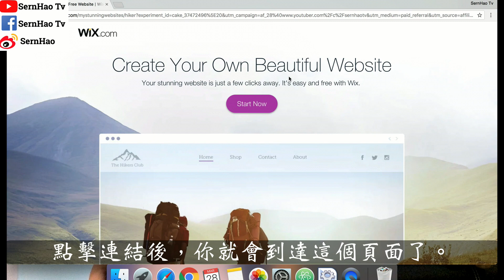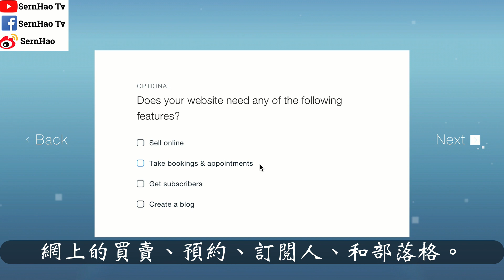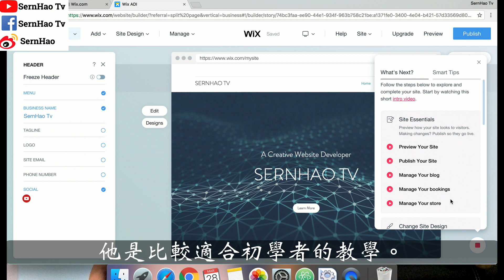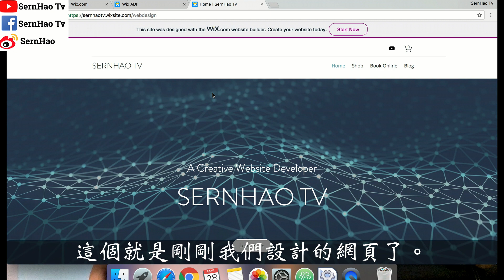網頁 設計（不用編碼）-05：你也能設計自己公司的網頁！-免費 網站 設計-wix web design 教學|SernHao Tv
今天要和你分享的就是：如何製作（自己的）商業網站/商業網頁。
-wix 教學 + 網頁 設計/網站 設計/網頁製作-

SernHao Tv會一直更新關於：Wix 網頁設計的實用小技巧。

00:00:22 -解說-
不管你是做什麼生意，
教練、顧問、銷售、電子產品、或是服務業。
如果你想要提高你的銷售額的話，
你就必須讓更多人知道你公司的存在。

有一個官方網站的話，
絕地絕對的能讓你的顧客
或是潛在客戶，對你公司的印象，
大幅度的加分！

當然，並不是每個人都會寫代碼。
而Wix則是提供一個任何人都可以設計自己網頁的平台。

為了防止混淆，
關於它的網址，我會放在說明文裏，
只要點擊那個連結，
就能到我接下來會示範的頁面了。

00:00:58 -示範-
點擊連結後，你就會到達這個頁面了。
然後，我們點擊“Start Now”。
如果你是第一次來到Wix的話，你需要登記。
不是的話， 你只要登入就可以了。

到達這個頁面的時候，你就點擊“Business”。
它有兩個editor給你選，
第一個是 Wix ADI；第二個是Wix Editor。
如果你是第一次使用Wix的話，
我會建議你使用Wix ADI。
因為它會根據你所填寫的資料，
來設計一個比較適合（你）的網站。

當然，你也可以使用Wix Editor，
來選擇你要的template（模板）。
這裡我選擇的是Wix ADI。

00:01:36 -填寫資料-
然後，我們要填寫我們是做什麼生意的。
填寫好後，就按“Next”。
這裡，它會問你要不要這四個功能。
網上的買賣、預約、訂閱人、和部落格。
這裡我會點選全部，然後按“Next”。
這裡它會問你，你的生意/網站要用什麼名字？
這是地址，我按“Skip”。
如果有logo（商標）的話，可以放上去。
然後，我們就來查看，還有什麼要填寫的。
好了後，我們就按“Next”。

選好你要的風格後，
他就會幫你設計好，屬於你的網站了。

00:02:20 好了，我們這個網頁已經做好了。
這個就是我們的網頁了。
如果你是第一次使用的話，
我會建議你，點擊右下角的按鈕，
他是比較適合初學者的教學。
更改好後，只要按“Publish”就可以了。

00:02:38 這裡需要注意的是，
他有提供2個選項。
第一是使用Wix免費的domain。
只要填寫你要的網頁名字，就可以了。
如果你有自己的domain的話， 就點擊第二個。
然後，按“Publish & Continue”，就可以了。

這裡我們就按“Done”。

00:03:02 So，我們的網頁算是完成了。
這個就是剛剛我們設計的網頁了。
因為這是個免費的版本，
所以Wix 會在這裡放上它的廣告。

00:03:17 下一集將會分享：
如何移除廣告 + 如何更改 Wix 網頁。

Wix網頁設計的使用技巧。

如果你覺得這個影片，對你有所幫助的話，
那麼請給我個“讚”，然後分享給你的朋友！

如果你有什麼疑問，歡迎你留言告訴我。

===推薦/Recommend===
1）【wix 中文-網站 教學#1】如何免费網頁設計(網頁製作)?网站设计教学：如何免费网页设计(网页制作)?Tutorial: how to web design with free? - SernHao Tv
3）【wix 中文-網站 教學#2】如何免费網頁設計(網頁製作)?网站设计教学：如何免费网页设计(网页制作)?Tutorial: how to web design with free? - SernHao Tv
TechRax
CNET
啾啾鞋
TESTV
Code Base
iqiqi
阿滴英文
fishtv
MaoMao TV
AnimaJinx 傅長膨
JerryOppa【傑里歐爸】
Tony TV
YooYo TV
陳 彥婷
JinRaiXin —迅雷進—
TEDx Talks
TEDxTaipei